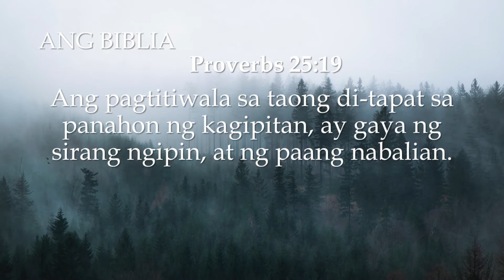Ang Pagtataksil Ayon sa Kawikaan - July 23, 2021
Ang Pagtataksil Ayon sa Kawikaan by Ptr. Dennis Pueblas